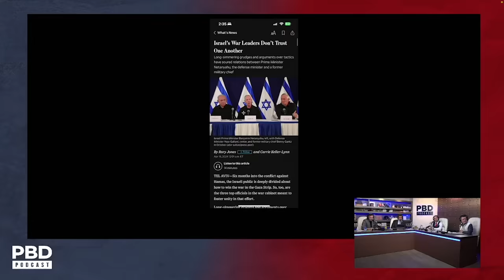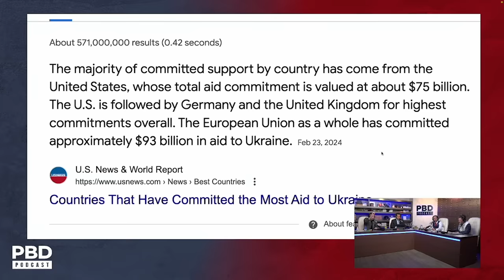"You’re Smarter Than This” - Piers Morgan & PBD Heated Debate Over Chaos Around the World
The Home Team comments on Patrick's appearance on the Pierce Morgan Uncensored show to discuss the war in the Middle East and Ukraine. Enjoy PBD's epic mic-drop moment as he highlights the reality of weak leadership on the world stage.

Join "The Minnect League Championship" to win a night of dinner & cigars with Patrick Bet-David